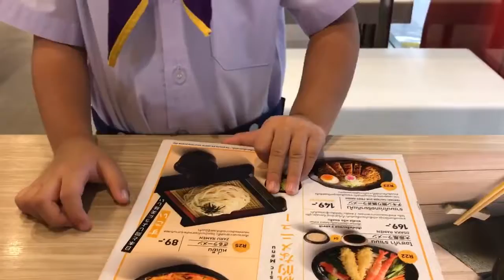ตอนที่ 1 - บะหมี่เย็นโออิชิ (อร่อยแค่ไหน ต้องไปดู)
👧🏻 มินมิน กล่าว 👧🏻